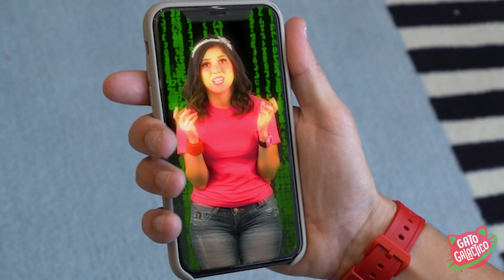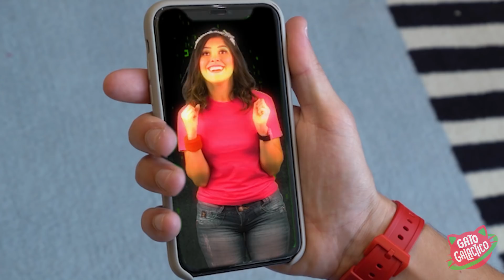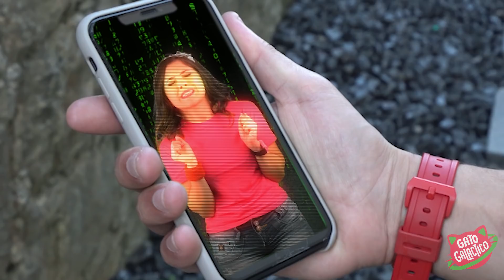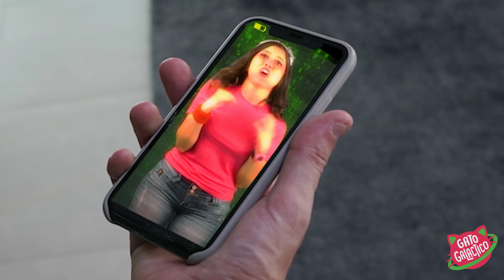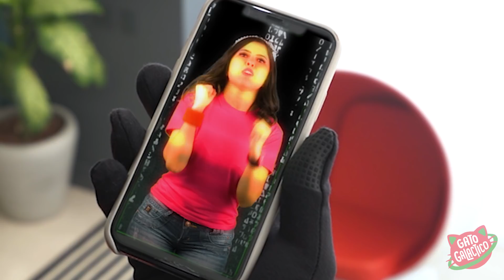GATO GALACTICO PRECISA SALVAR DUDA DO CELULAR PRISÃO !!! | O Guerreiro Prismágico #8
Oh não! A Duda foi presa de novo pelo Catmask, dessa vez é ainda mais perigoso, se a bateria do celular terminar a Duda já era! Ainda bem que é o nosso Guerreiro Prismágico que está nessa missão!

Mande sua FANART para Caixa Postal 8019, Florianópolis SC, CEP 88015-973